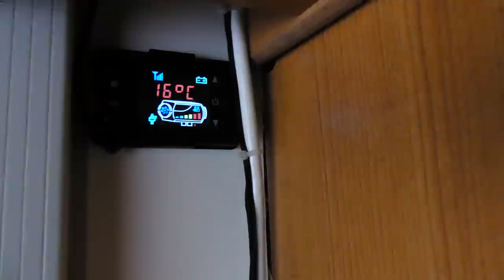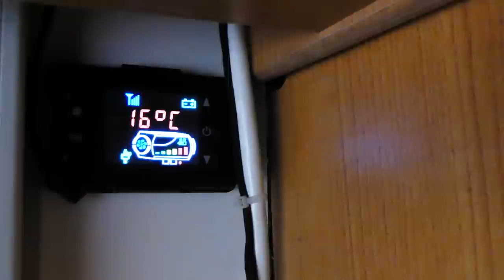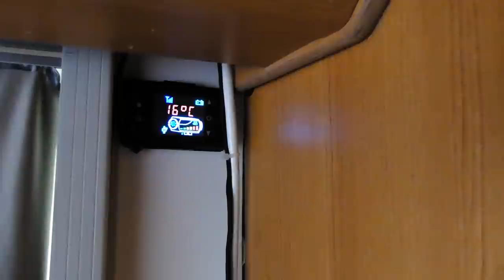Installation d’un chauffage au gasoil notre test pour camion / van camping car.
Dans cette nouvelle vidéo, nous faisons le montage et le test d'un chauffage gasoil chinois

. Partenariats & Collaborations